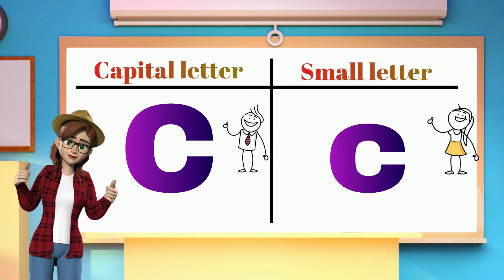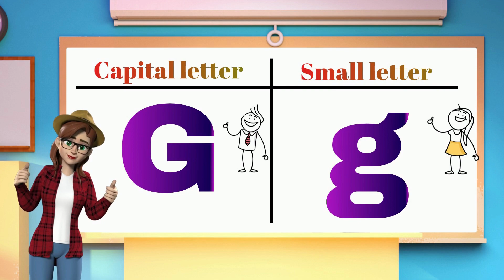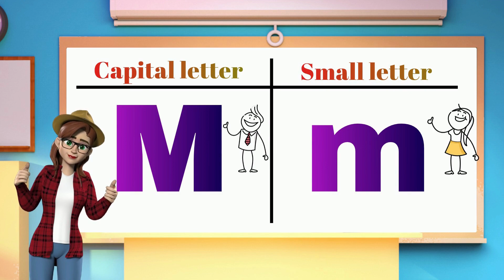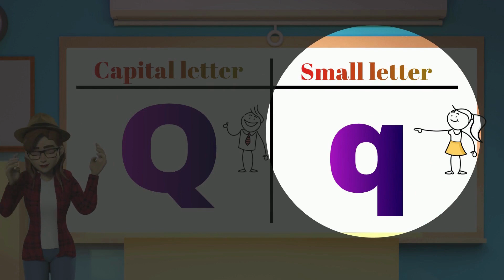Capital & Small letter | Learn 1 to 10 Numbers & Fruit Names | abcd song| abcdefg |CartoonVideo P-12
एबीसीडी abcd rhymes abcde abcd cartoon abcdefg abcd song a b c d e f g Cartoon Video P-12 Capital letter & Small letter learning | Learn 1 to 10 Numbers & Fruit Names | 123 Number Names | 1234 Counting for Kids @Ganeshatalks21

Question Answer :- 👇👇
How to learn number name 1 to 10?
How do you count from 1 to 10 for kids?
How to learn number names 1 to 20?
How do you write the numbers 1 to 20 for kids?
ChuChu TV ABC Song for Children
What is the ABCD stand for?
What age group is ABC kids?
How do you teach ABCD to kids easily?
How do you teach small ABCD for kids?
What are letter B items for kids?
What is family abcd?
How many ABCD letters are there?
What is the letter A for kids?
What are the categories of a child?
How do you write ABCD for babies?
What are letters for preschool?
How do you teach children capital letters?
Do kids learn capital letters first?
How do you teach capital letters to preschoolers?
What age do kids learn capital letters?
How do you write capital and small letters a to Z?
What are the 26 letters from a to Z?
What is capital letters a to Z?
What are the small alphabets a to Z list?

uppercase letters example
how to write alphabet letters correctly
lowercase alphabet
lowercase letter
cocomelon nursery rhymes abc phonics song
how to write lowercase letters
a to z capital and small letters copy paste
A to z capital and small letters worksheet
A to z capital and small letters in word
a to z alphabet letters
english alphabet a to z
kidzstation phonics song
gracies corner phonics song
phonics song gracies corner
cartoon abcd
small abcd
abcd poem

cursive writing
alphabet chart
cursive letters

This video is a kids cartoon which will help them learn numbers and letters A to Z 1 to 10 and 1-20. Visuals in the form of colorful cartoons is a treat for the kids. Toddlers & babies love colors hence we have used colourful colorful numbers & fruits to create this numbers video. We produce very simple and fun loving straight forward videos for children & kids so that learning becomes easy. Our 3D & 2D animated videos have lots of colours (color) so that kids get engrossed and learn from the educational videos we produce. We also use sounds for comic effects accompanied with background music which again makes the video more interesting for kids. Parents, teachers, kindergarten schools, preschools, Montessori going toddlers, babies, kids and children will surely enjoy the learning baby videos that we have created.

Preschool & Kindergarten School Teachers can show our channel which has 3D animation videos to toddlers & babies to teach them basics like ABCD Songs & rhymes. Making learning & education fun is our passion. Hope you like the content we create. Loads of Love – Ganesha Talks Teddy & Timmy Poems For Kids.

Writing capital Letters Alphabet For Children | English Alphabet A to Z | apple phonics_song alphabet kids #100
learn with ganesha

A for Apple B for Ball | ছোট বাচ্চাদের পড়া